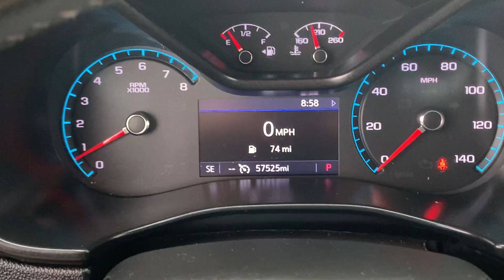Stock 2366DS 2022 Chevy Colorado 1GCGTDEN2N1147794